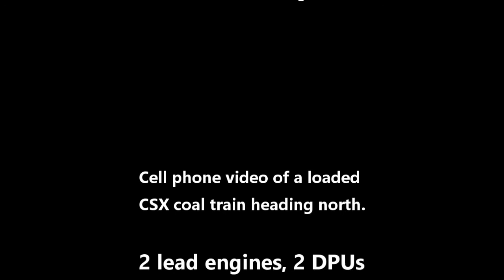CSX Coal Train, Pikeville, KY February 20. 2021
Cell phone video of a loaded coal train heading north through through the Coal Run section of Pikeville, KY.  The train consisted of two lead engines, 2 DPUs and 200 loaded coal cars.  One of the DPUs included CSXT 527 which carries the N.C. & Stl. heritage patch.